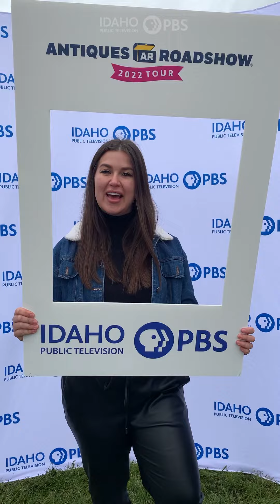Antiques Roadshow in Boise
We had so much fun when Antiques Roadshow came to Boise! Listen to what some of our participants had to say about their experience!